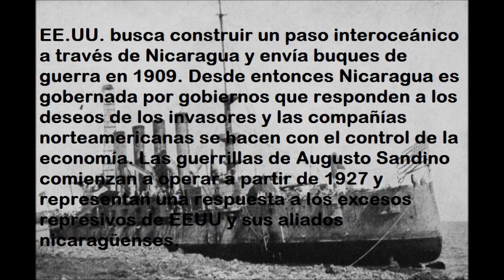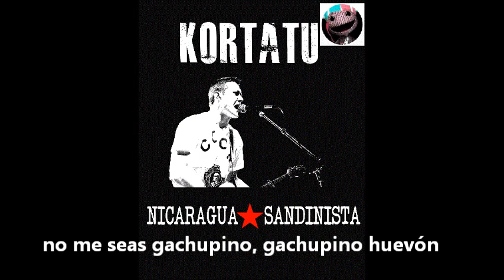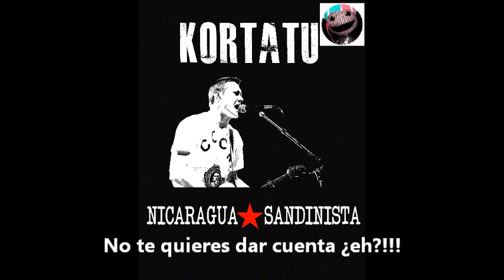Kortatu Nicaragua sandinista